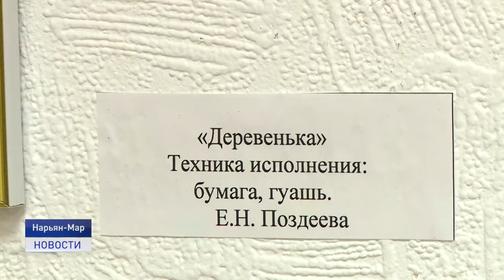ВОЛШЕБНЫЕ РУКИ ТВОРЯЩИЕ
Тряпичная русская кукла как образ исторического и культурного наследия страны. На днях состоялась выставка "Волшебные руки творящие". В центре декоративно-прикладного творчества Этнокультурного центра свои работы представила Елена Поздеева.